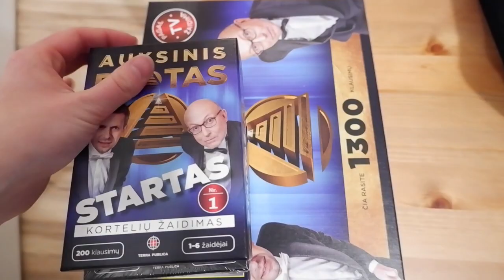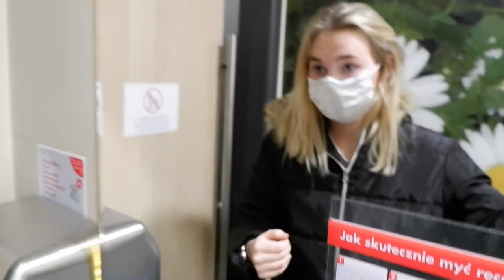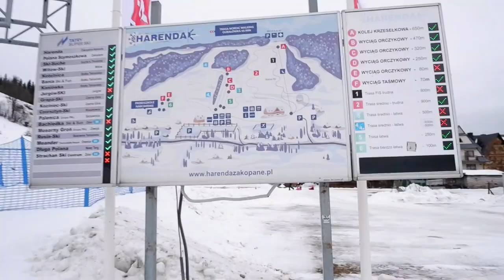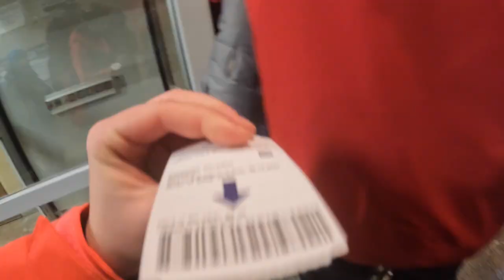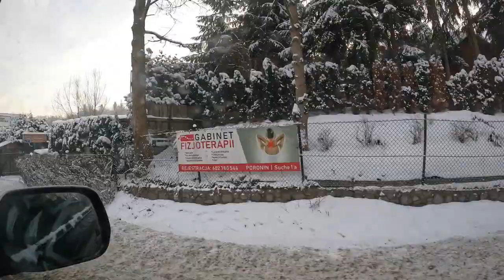Kelionė į Zakopanę/Slidinėjimo kurortai/Kalėdos kitaip?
Labas visiems žiūrovams! Šiemet su draugais nusprendėme išvykti paslidinėti į Zakopanę, pasimėgauti kalnų vaizdais per šventes.

Trumpai apie Zakopanės pagrindinius kurortus: Kasprowy Wierch, Nosal, Polana Szymoszkowa, Harenda. Pradedantiesiems rekomenduoju labiausiai Polana Szymoszkowa, dėl puikaus "varlinyko", o nuotykių ieškotojams - Kasprowie Wierch. Patariu bilietus pirkti online iš vakaro (bent jau į Kasprowie Wierch).

Per Kalėdas Zakopanėje nepamirškite apsirūpinti pagrindiniu dalyku - maistu, ruoškitės iš anksto. Slidinėjimo trasos per Kalėdas kiekviename kurorte labai skirtingai veikia, būkite atidūs. Kas liečia slidinėjimo įrangą, Lenkija laimi kainų atžvilgiu prieš Lietuvą bei įrangos kokybė geresnė, pvz.: 45 Eur. 2 dienoms išsinuomoti visą įrangą. Ir dar vienas faktas, kurortai Skipass'ų kainas ant švenčių užsikėlė bei lenkai beveik nešneka angliškai.

Spauskite prenumeruoti ir sekite mane Instagrame ir laukite daugiau video! Ačiū Jums, kad žiūrit!